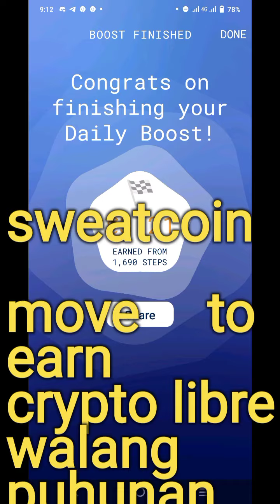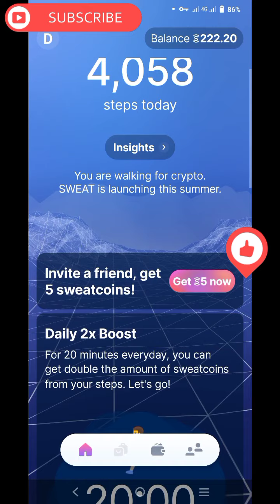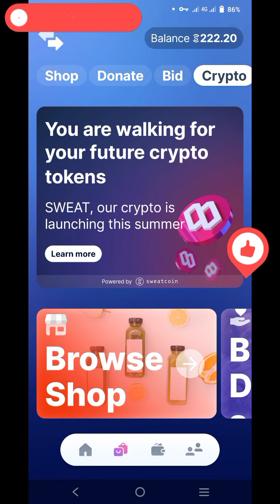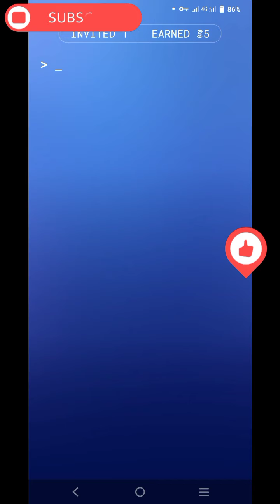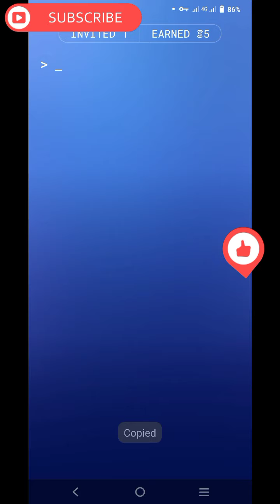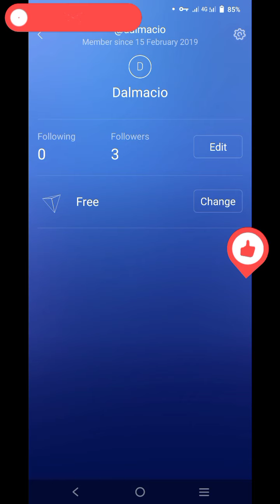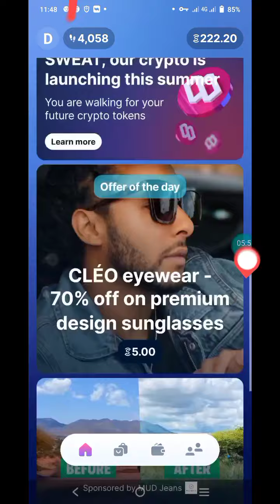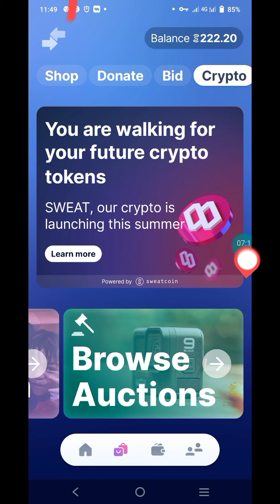libreng crypto sa paglalakad how sweatcoin app earn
sweatcoin

Paymaya trade

gcx